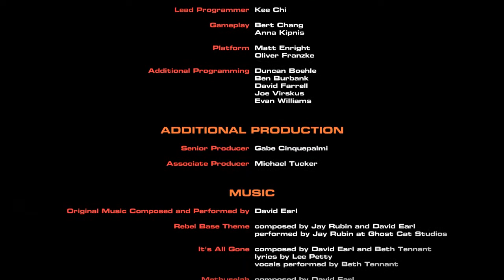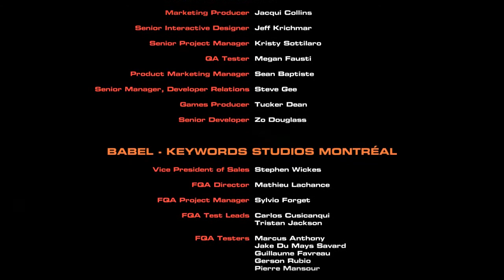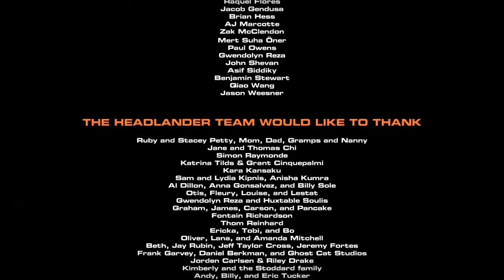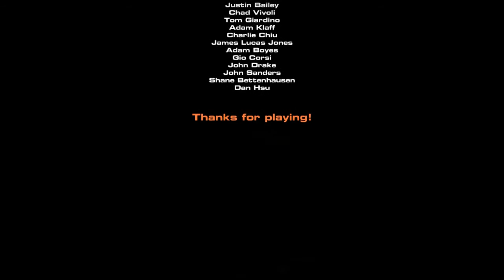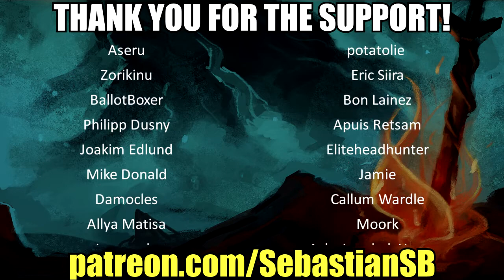Let's Play Headlander Part 12 FINALE - Methuselah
Game Description:

You are the last known human in the universe, and all that's left of you is a disembodied head. Seeking clues to your fractured past, you must travel through a hostile world of machines using a special helmet that allows you to dock into and take control of any robotic host body. As you launch from one body to the next, you'll start to discover that things are not quite what they appear to be, and the fate of humanity has yet to be decided...

Fresh from Double Fine Productions, Headlander is a a retro-futuristic, side-scrolling, action-adventure game set in a world inspired by 70’s science fiction. It is a world of automation, a utopia gone wrong in which all of humanity have transferred their minds into robotic imposter bodies and are ruled by a deranged computer.

Reviews
“This is easily one of the year’s most enjoyable games.”
9.0 – Hardcore Gamer

“Headlander is a prime example of the greatness that can come from metroidvanias done right.”
9.0 – EGM

“A brain-powered blast from the past.”
8.2 – IGN